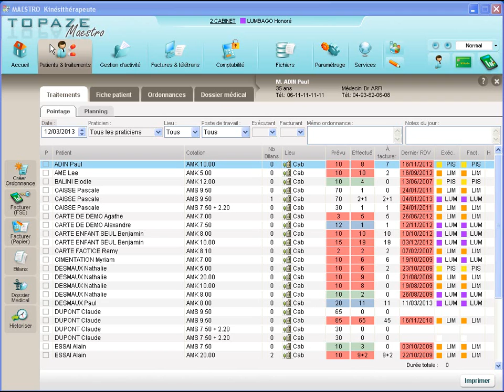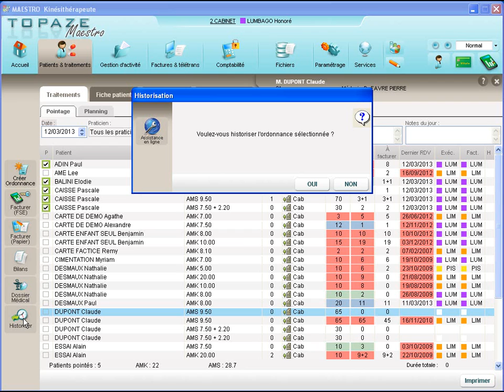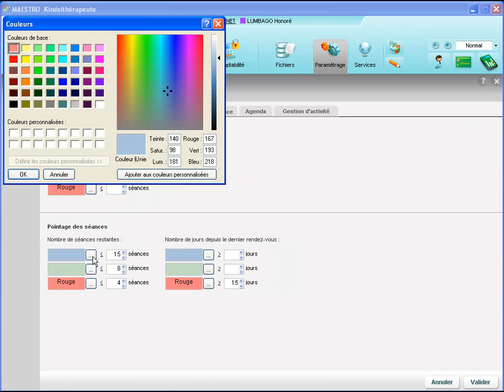Le Pointage - Kinésithérapeute